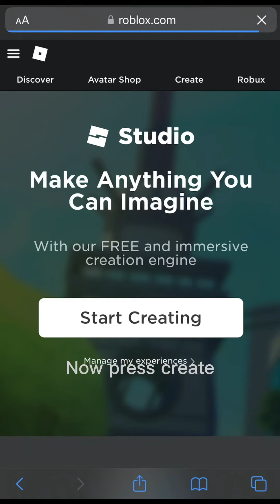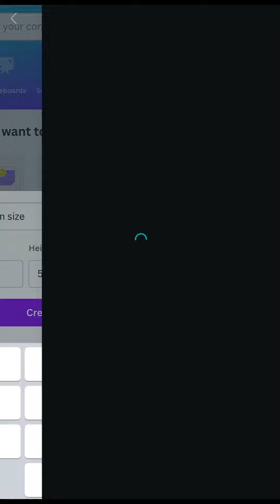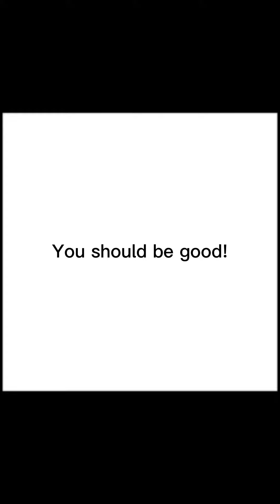How to make a shirt on roblox iphone/mobile!